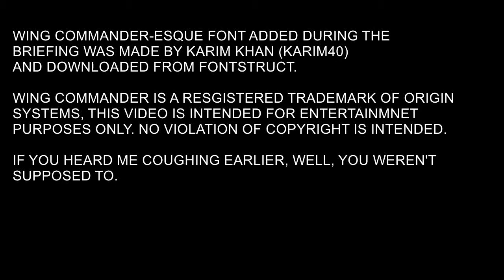Squire Richard's Taciturn(ish) Let's Play of Wing Commander. Mission 10 / Dakota 2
A patrol mission, there had to be one, didn't there? Me and my less than reliable wing man head out to look for a hidden Kilrathi force and blow it to bits before it can cause mischief later.